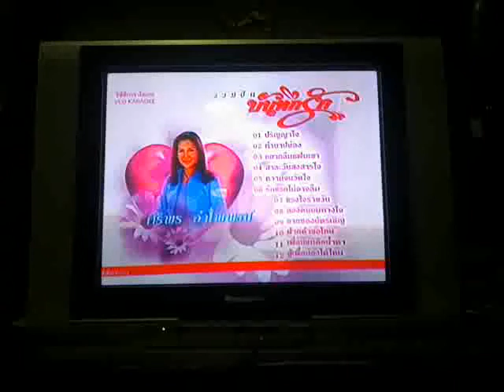39 อัครวินท์ หลิว ม 4 1 ร้องเพลงกับแม่